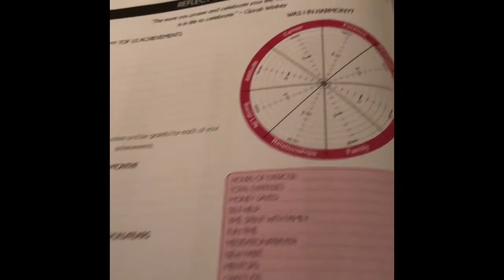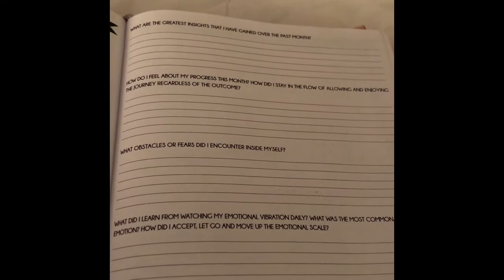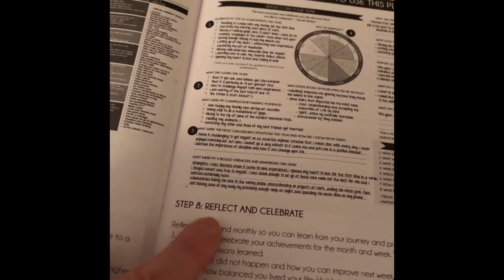2020 Law Of Attraction Planner | PLAN WITH ME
Hi guys
Today I am planning out my upcoming week using my law of attraction dated planner 2020. Let me know if you use a planner and what kind.

Xxxx